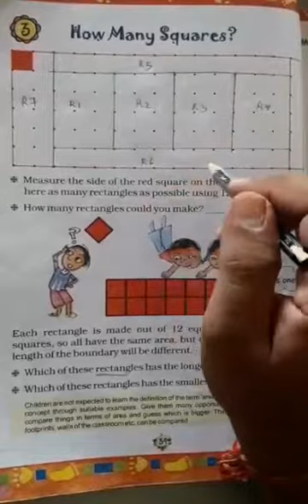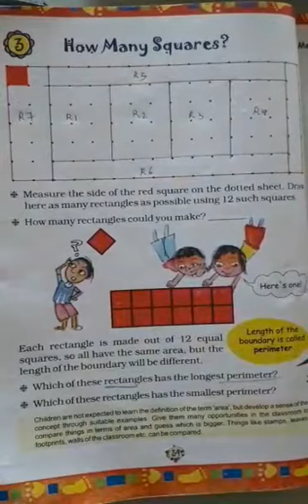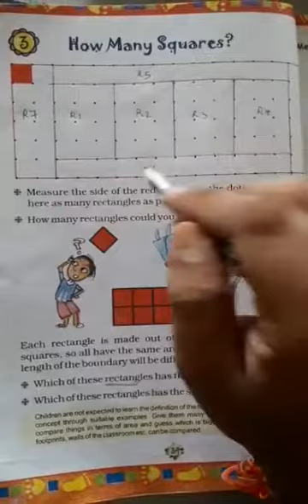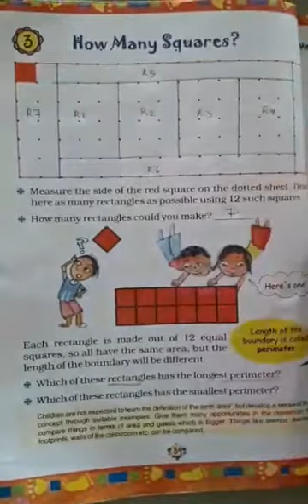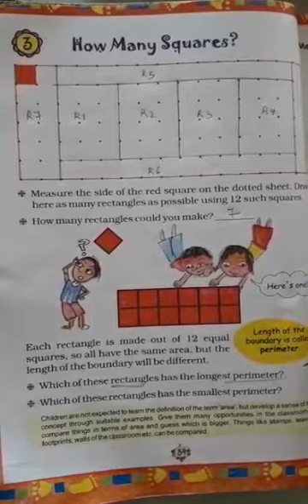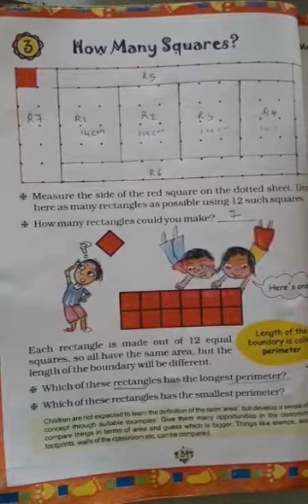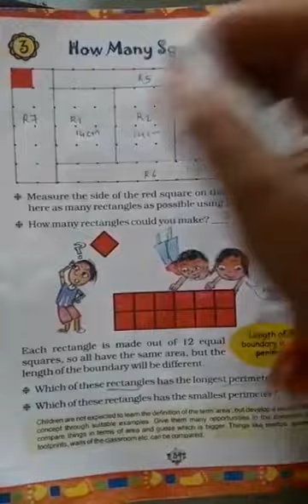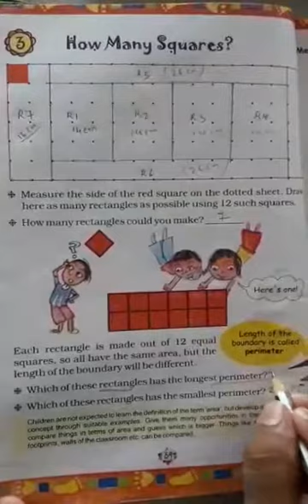STD 5 maths 10/8/20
Maths by Rajan sir